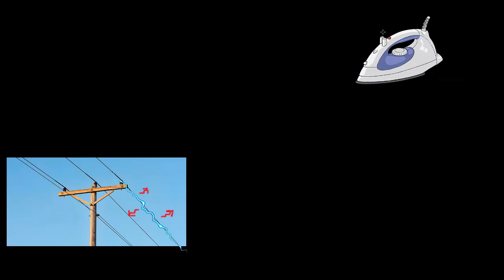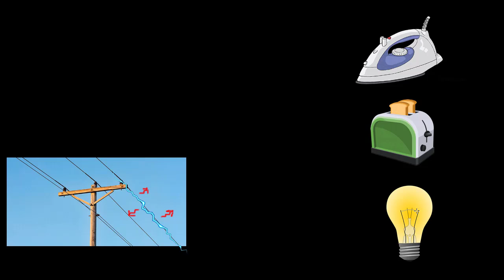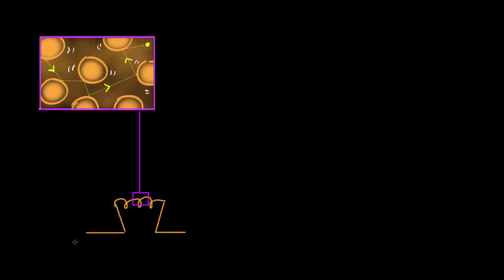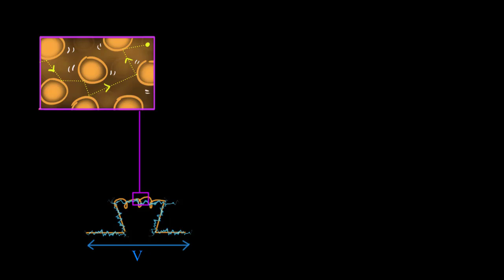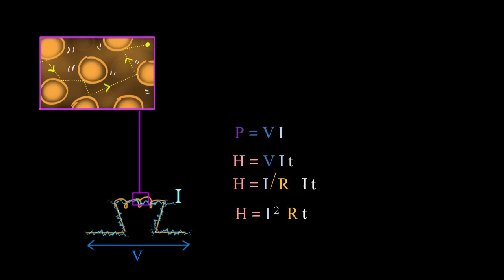Heating effect of current | Electricity | Physics | Khan Academy Urdu